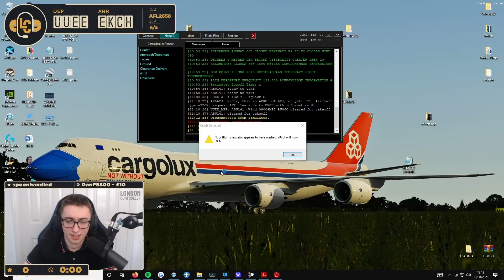Flight Sim Bests Moments Weekly | 9th August - 15th August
Enjoy together!